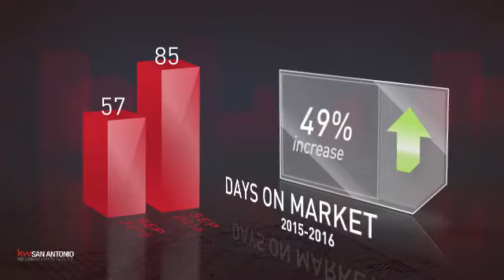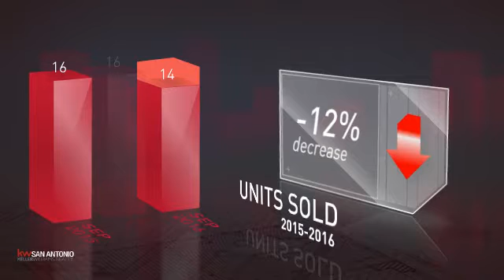Timberwood Park,TX, Real Estate Market Update from Keller Williams San Antonio,October, 2016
Keller Williams San Antonio Video Update recapping market activity within Timberwood Park, TX, during the month of October, 2016